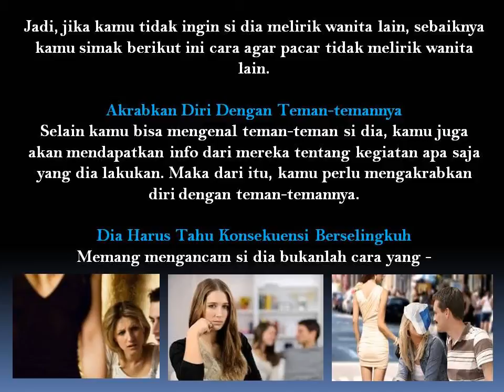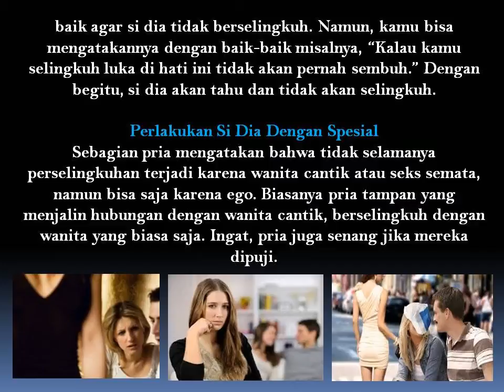Cara Agar Pacar Tidak Melirik Wanita Lain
Jika kamu ingin selalu bersamanya, maka kamu perlu memberi jarak si dia untuk melakukan kegiatannya. Jangan pernah selalu mengikuti kemanapun si dia pergi. Hal ini akan membuat si dia merasa terkekang dan tidak nyaman.